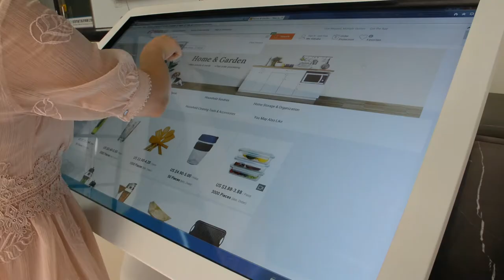43 Inch Indoor Free Stand Lcd Touch Screen Digital Totem Interactive All In One Digital Signage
good quality Interactive Touch Screen Kioskk provider from China

Contact Person
Luna Long
Job Title : Director
Skype : weiwensales02
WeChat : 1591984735